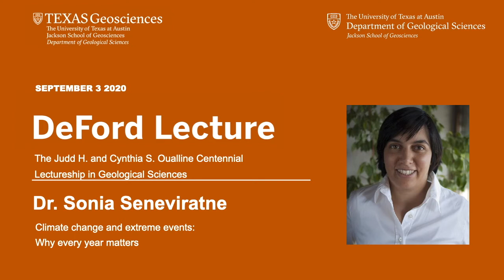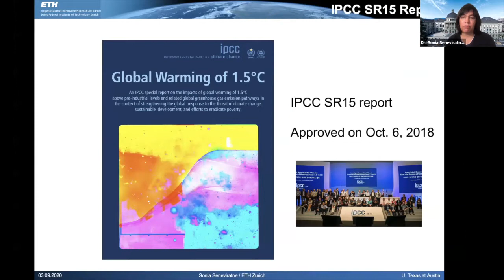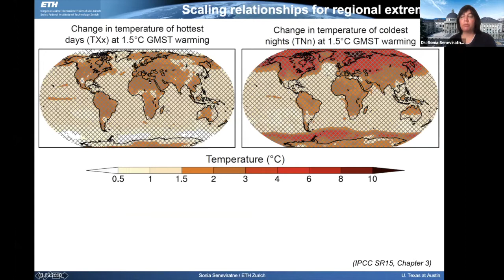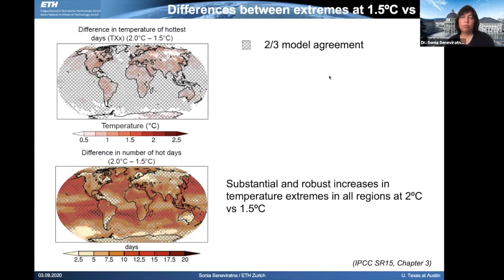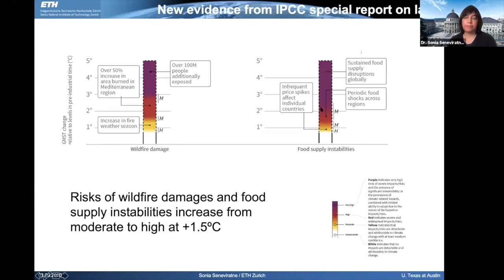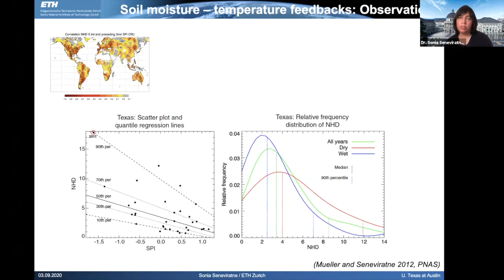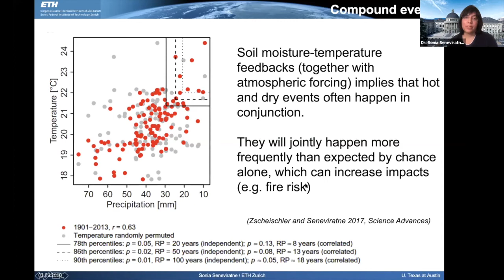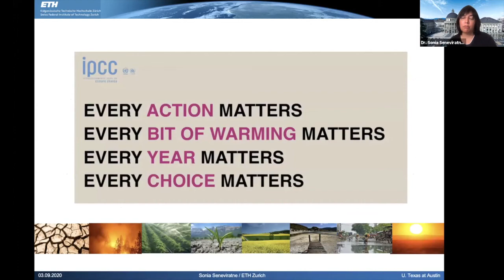Sonia Seneviratne | Climate Change and Extreme Events: Why Every Year Matters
Dr. Sonia Seneviratne, professor at the Institute for Atmospheric and Climate Science of the ETH Zurich, studies extreme climate events.

The talk is part of the The University of Texas at Austin Jackson School of Geosciences' DeFord Lecture Series. The series is presented by the school's Department of Geological Sciences.